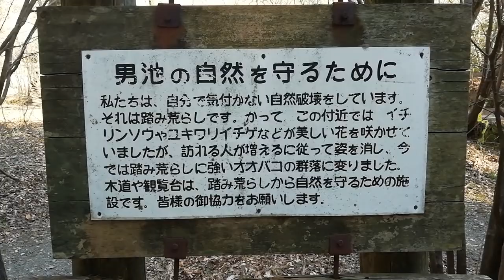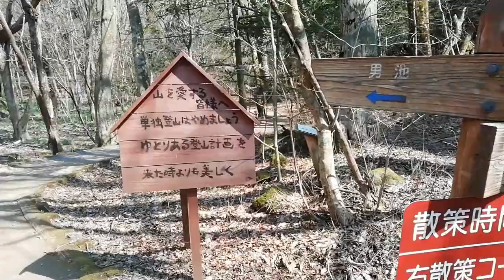男池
大分県由布市庄内町阿蘇野
黒岳の麓から湧き出る湧水で、日本名水百選にも選ばれています。
水温は年間を通じて１２．６℃を保ち、湧出量は毎分１４トン、１日約２万トンにも及びます。
すぐそばに黒岳の原生林があり、遊歩道なども整備されていますので、トレッキングや森林浴も楽しむことができます。